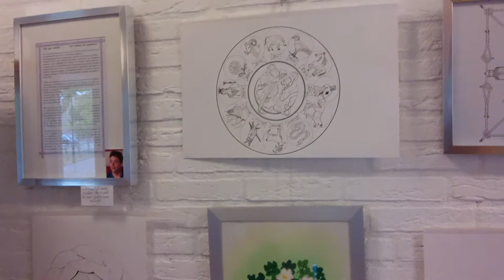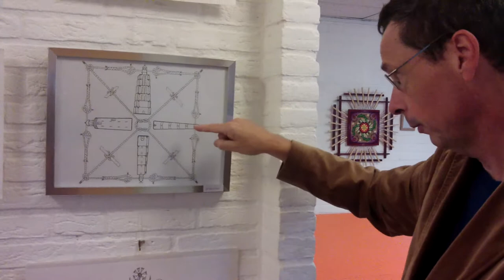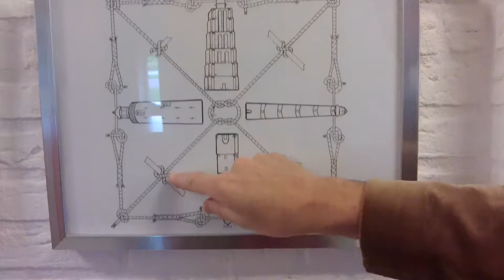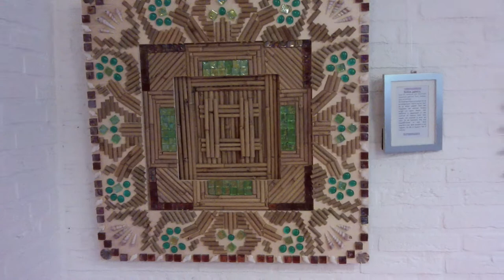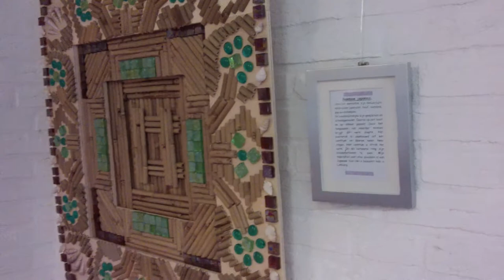Mandala's in Progress (1) - Reinier Jonkheer - Houten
Reinier Jonkheer exposeerde in de maand oktober in Wijkwerkplaats de Meerkoet in Houten en gaf daar ook een workshop Mandala's maken. Vanwege de grote belangstelling worden daar nog meer middagen georganiseerd. Ik liep binnen terwijl hij zijn werk aan het ophangen was en was gelijk 'smitten' . Objecten met glas, bamboe, draden en zeil, én geborduurde 60 bij 60 schoonheden, ik wist niet wat ik zag en vroeg hem de oren van het lijf. Ik stopte mezelf en vroeg of ik hem binnenkort mocht interviewen en zo geschiedde.

It is very fascinating for someone (me) who already made child-like mandala's from the age of seven and since then has only see women active on that terrain. Apart from Tibetan Monks in Zutphen and Amersfoort or on TV that is. Them being busy for days in a row with a huge Mandala from sand, to all give it back to nature after accomplishing this divine and meditative type of art.
So yes, as soon as I saw Reinier attaching his huge objects to the walls of the exhibition salon, I asked him if I could interview and film him. The interview is in Dutch but there is much to be seen without understanding the words.

Reinier Jonkheer is a very down to Earth Technical Engineer by profession, and since he was a child deeply fascinated bij shapes and forms in any symmetric type of way.
So soon after he did a course ten years ago in Mandala coloring and drawing, he started walking his own unique path, and now he uses the most fabulous mixture of techniques and shapes. From very tiny pieces of paper to huge measures and triangular wood structures.  Including 3D objects, with embroidery combined with mosaic and bamboo, using wire, rubber, ropes and just about anything which serves the purpose.

Reinier recently started to give Mandala workshops in Wijkwerkplaats de Meerkoet in Houten, The Netherlands.